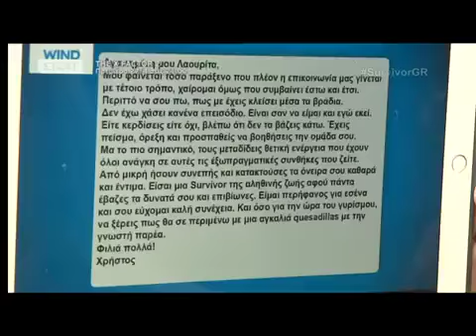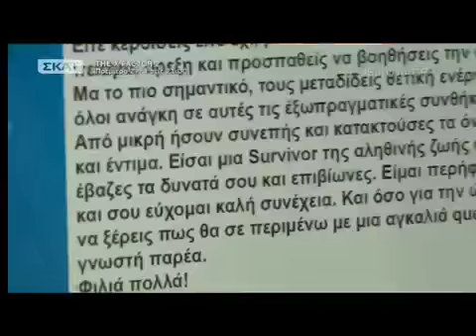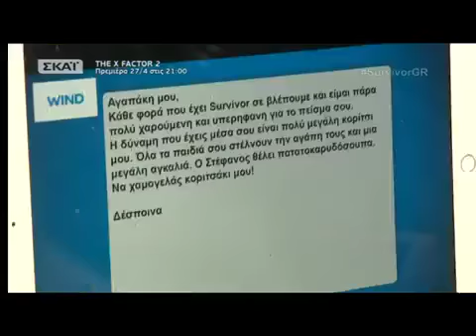GOVASTILETO.GR: Η Λάουρα Νάργες έβαλε τα κλάματα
Η Λάουρα Νάργες ανοίγοντας τα μηνύματα που έλαβε στο Survivor δεν άντεξε και έβαλε τα κλάματα.